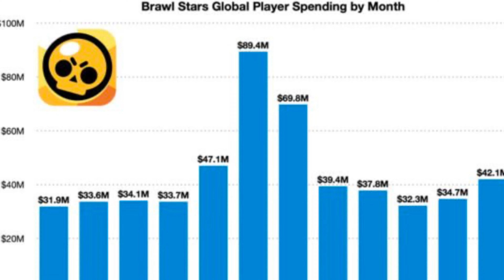5 FAITS sur BRAWL STARS ?! 🔎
Nouvelle vidéo dans laquelle je vous présente 5 faits que peu de personne connaissent sur Brawl Stars ! 😱

N'oublie pas de mettre ton pouce bleu si tu veux m’aider à changer le monde ! 🌍